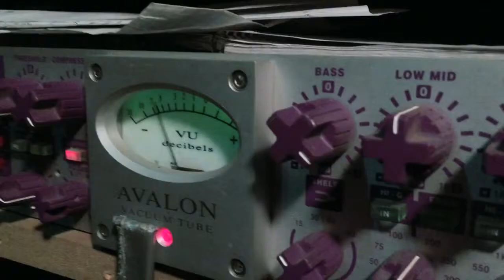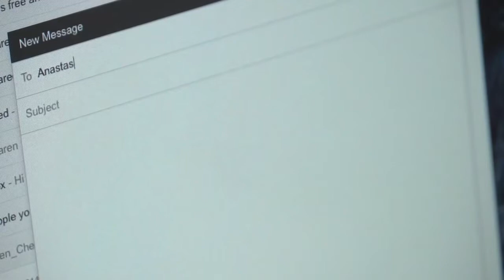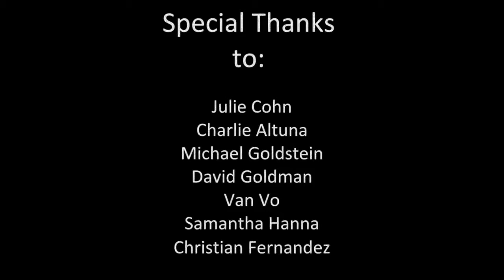The Original Anastasia An Amazing Fifty Shades of Grey Coincidence HD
First, over twenty years ago (1993), a fantastic song was written and recorded by Bennett Chesne called, “Anastasia”.

Then, a few years back (2011) a popular book series came out that basically tells
the same story as Bennett Chesne's song, “Anastasia”, with the main love interest and focus of the book also being named, Anastasia.

The lyrics tell a story about a very sexually-obsessive, amorous-focused man with an almost angelic vision of a woman who stands out way beyond all the others. And so does the book series. Her name is Anastasia.

So, we decided to do a music video for the story of this song, which is strangely similar to this popular book series. Here it is. Enjoy!

The Anastasia CD will be out very soon. For information on Bennett Chesne’s Anastasia CD or any of his other music follow him on Facebook

The great people involved:

Anastasia: Sarah Allison
Thank you for doing this with us. We are grateful for your beautiful energy. We are so happy to have been able to share this experience with you. You really were our Anastasia. Incredible!

Leading Man: Adam Lively
You took this project on seriously. You became another person. You were fantastic!
We are deeply indebted to you for your focus and force of will to get us what we were looking for. You did it! With a light and humorous heart.

Director: Yvette Saunders
Thank you for your time, energy, experience, and passion for this project. Words are not enough. Your great ideas were constant, like a powerful river.

Director of Photography: David Gabriel
Thank you, for your amazing eye for shots, your patience in editing, energy, and time spent on this project. Your commitment and sense of fun was exactly what we needed. So good. Phenomenal!

The song Anastasia was written and recorded by Bennett Chesne in 1993

Thanks to: Mark Sparling for his support and great musicianship.

The musicians were:
Richie Miller: Lead-style electric guitar, background vocals.
Mark Sparling: Supplemental support drums
Bennett: All else

Produced by KC & Bennett Chesne

Thank you, Sid Sidibe,
For use of some of your beautiful show footage.

Adam Lively, as well, provided some great additional footage. Thank you

Thank you, Julie Cohn
For your financial contribution and all the wonderful encouragement.

Thank you, Van Vo
For use of your house and for your always amazing positive energy.

Michael Goldstein- Thank you for your time, energy, ideas, and use of your camera.

Thanks also to:
Samantha Hanna-For securing lighting for us, and always positive support and advice.
Charlie Altuna-For use of your beautiful loft space and wonderful, inclusive energy.
Christian Fernandez-For use of your roof for amazing skyline footage.
David Goldman-For generous use of your equipment.
Cathy Lopez-For loving encouragement